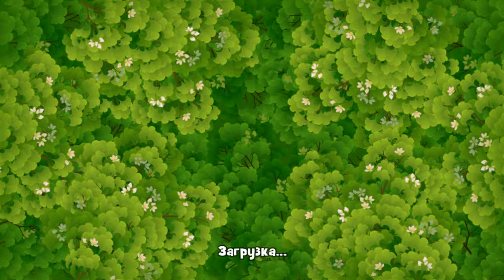GardenScapes level 1132